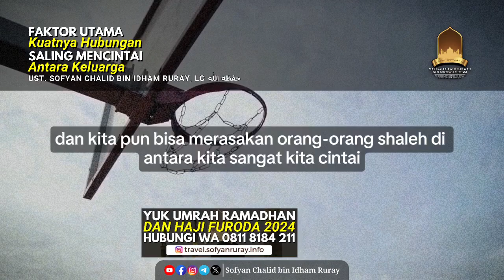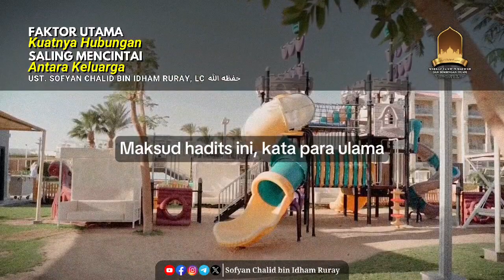FAKTOR UTAMA KUATNYA HUBUNGAN SALING MENCINTAI ANTARA KELUARGA